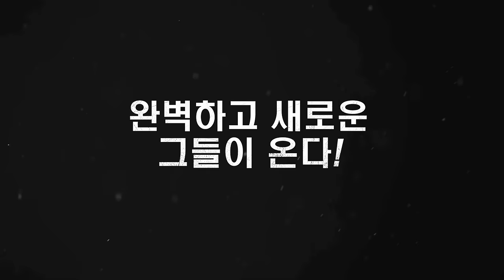[셜록 유령신부] 완벽하고 새로워진 그들이 온다!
전대미문의 미스터리한 살인사건, 오직 그만이 막을 수 있다!

19세기 빅토리아 시대 런던, 충격적인 살인사건 발생!
 몇 시간 전, 스스로 목숨을 끊은 여자가 복수를 위해 런던 도심에 나타났다.
 셜록과 왓슨, 그들은 이 미스터리한 사건을 해결할 수 있을까?